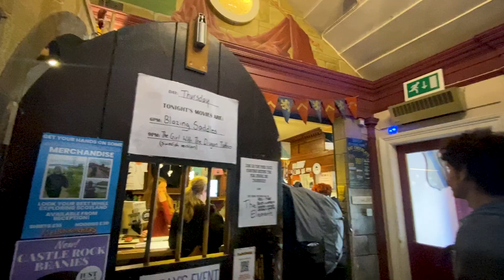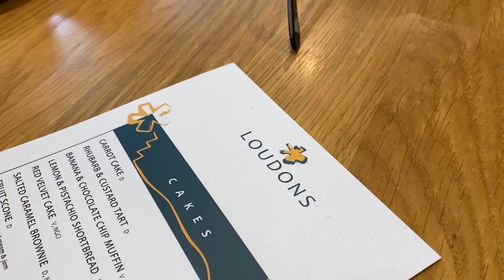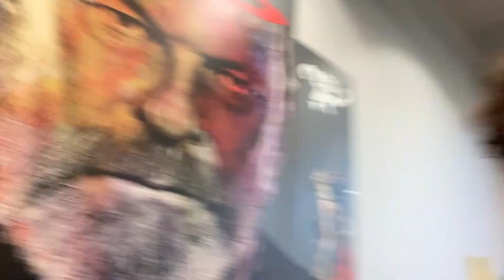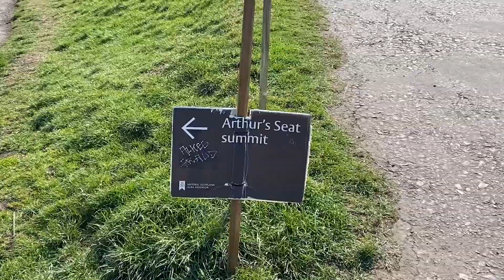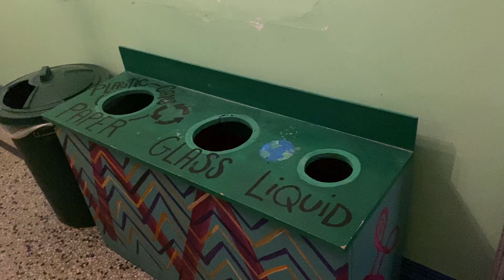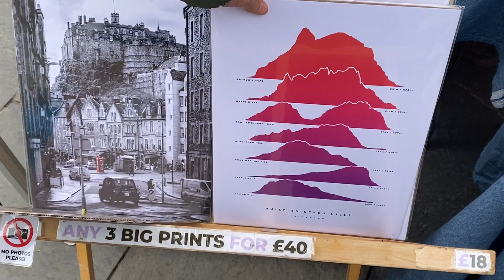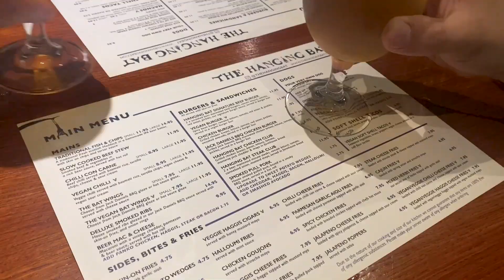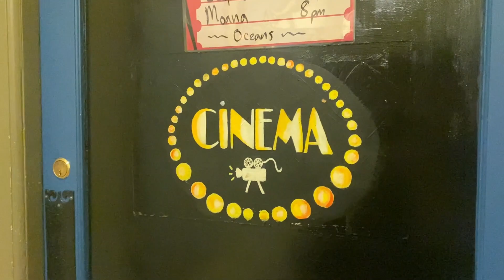Edinburgh Vlogu ⛰️💚 | “burada yaşanır ya”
Hazır Birleşik Krallık vizem varken bir de İskoçya’yı gezmek istedik. Eski binalar ve yemyeşil dağlar arasında bir dönem filmindeymişçesine üç gün geçirdik. Umarım videoda size de bu hissi verebilmişimdir.